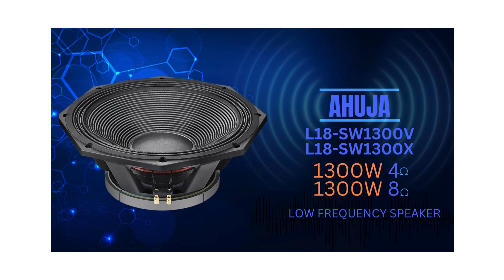Ahuja sub woofer speaker ahuja Low frequency speaker's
മലയാളം